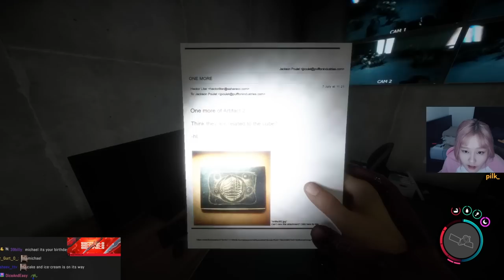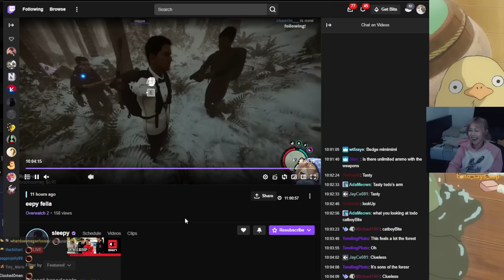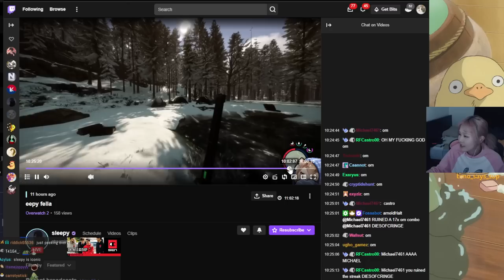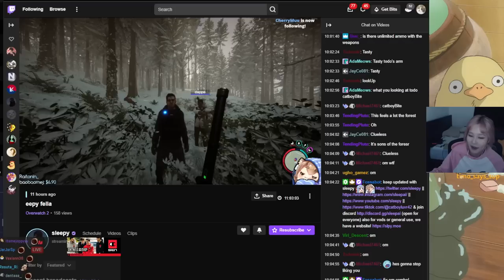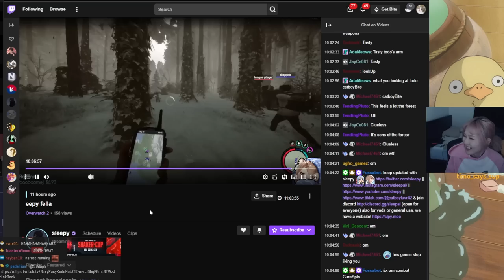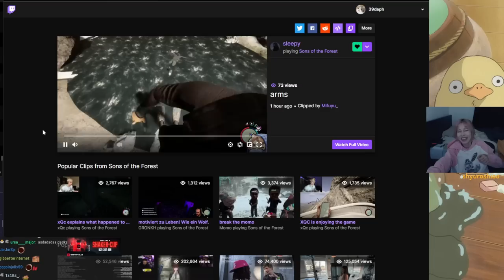39daph Plays Sons of the Forest w/ Aceu, Supertf, Sleepy - Part 1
0:00 - setup
12:54 - gameplay

game: Sons of the Forest
39daph plays Sons of the Forest